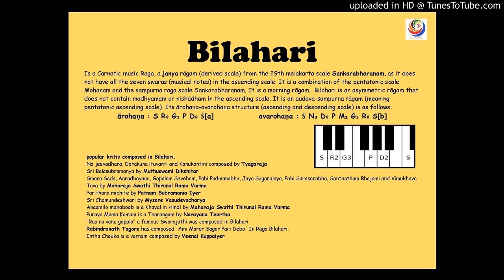dorakunA_iTuvaNTi_sEva-bilahari